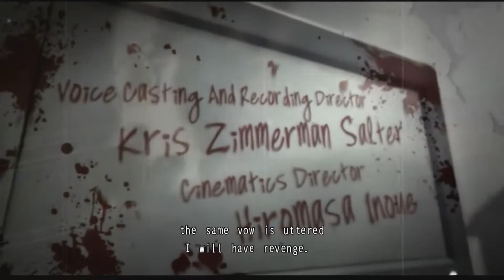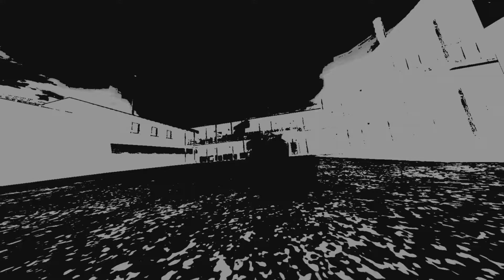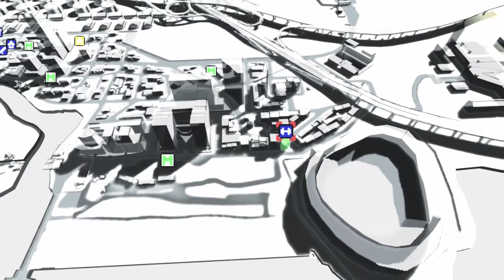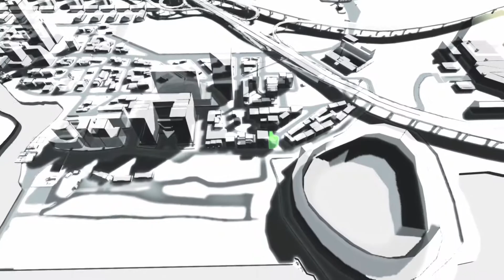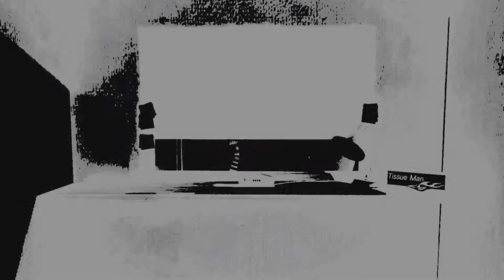Let's Play: No More Heroes 2 - Desperate Struggle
Travis Touchdown is back and more messed up than ever in this action-packed follow-up that tries to double down on the craziness